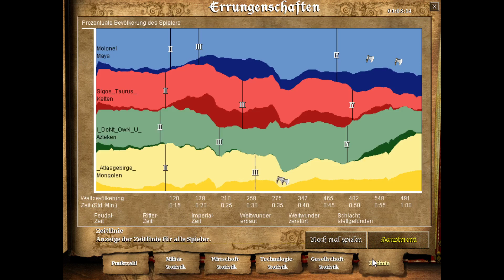Age of Empires II: AoC - 2003 Nostalgia - 2v2 with Mayans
Date: 21-Apr-2003
Map: Green Arabia
Players: Sigos_Taurus_, I_DoNt_OwN_U_ vs. _Atlasgebirge_, Molonel (DistantForest)

I used to play AoE2 - The Conquerors Expansion extensively from 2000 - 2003, first just offline, later online in the legendary MSN Gaming Zone (Lobby: mostly Medieval Siege - Level: intermediate, unrated) under the name: DistantForest

In a recent burst of nostalgia, I have decided to rewatch and create videos of some of the more memorable recorded games I could still retrieve from an old backup disc.
Seeing these matches, the in-game chat, the fellow players' names …, after 17+ years is indeed a special way of reminiscing the good old days.

I upload these mostly just for archiving, but maybe there is also a small chance some of my old team mates might stumble upon these clips.